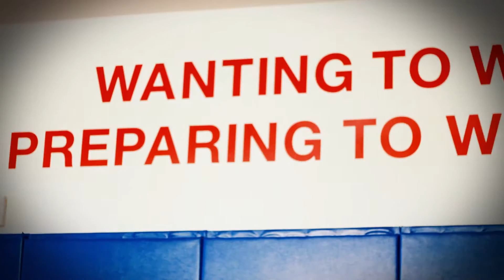Luke Resnick Sports Documentary-Wrestling